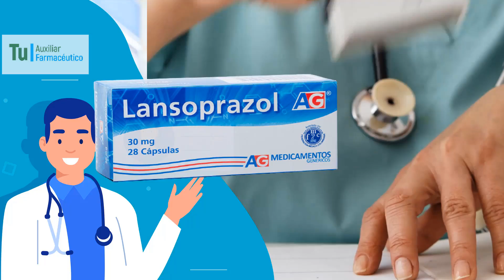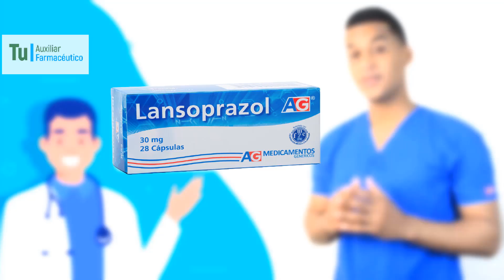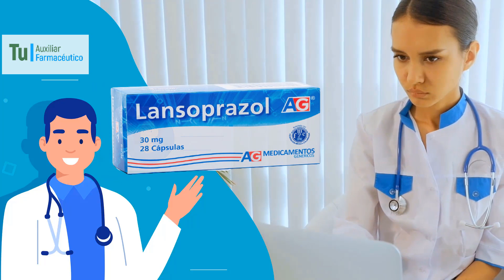LANZOPRAZOL para que sirve, Dosis y Como se toma 💊TRATAR úlceras, Acidez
GRACIAS!! El lansoprazol es un medicamento del grupo de inhibidores de la bomba de protones que actúa a nivel del estómago, reduciendo la secreción del ácido en el jugo gástrico.